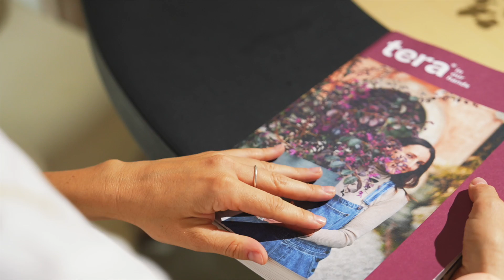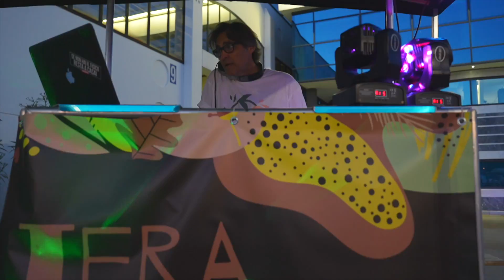TERA - Family Day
Some weeks ago we hosted our first Tera Family day!
It was a special opportunity to share with our dear ones what's going on in the company, to enjoy a good time together with good food, music and lots of activities! 🎨🍦🪴
Here are some of the best moments! ✨